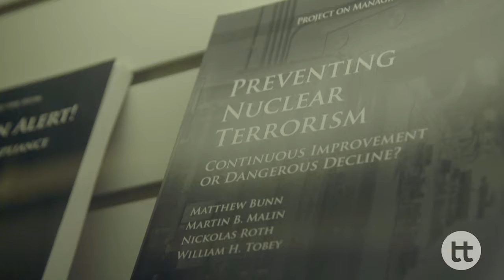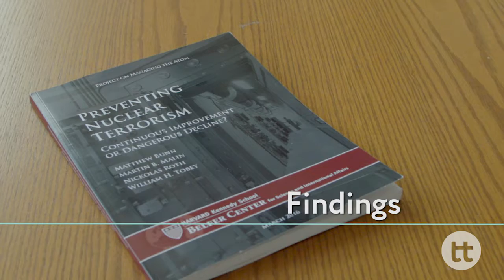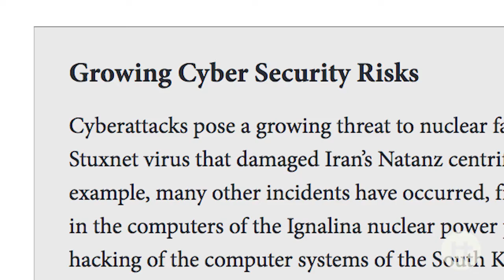The Belfer Center: Preventing nuclear terrorism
In this episode of OTT TV, we talk with Dr Matthew Bunn at the Belfer Center at Harvard. He talks about his quarter century's research into preventing nuclear terrorism. Not only does he speak on the challenges of doing research on a topic most governments try to keep secret, but also how they assess and evaluate various risks.

On Think Tanks TV offers new insights into the world of think tanks. You’ll find videos about think tanks and about their work, webinars from courses, interviews, how tovideos, and much more.

In 2016 On Think Tanks partnered with MediaTank Productions on our first series of interviews from think tanks in America. The series includes 10 episodes from five think tanks, covering the themes of communications, education, technology, policy reform, innovation and more.